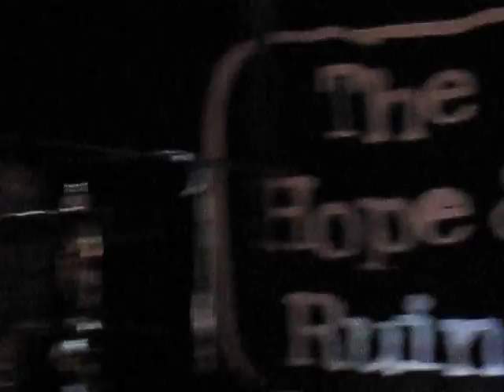Mates Of State - So Many Ways (Live @ The Hope & Ruin, Brighton, 02/11/15)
Mates Of State performing "So Many Ways" live at The Hope & Ruin, Brighton on November 2nd, 2015.